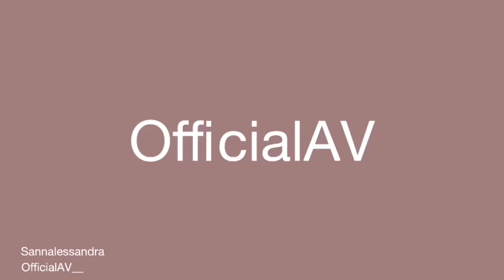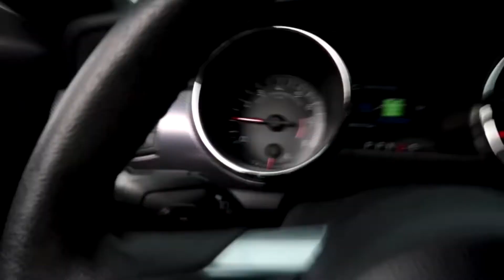GRWM MELROSE AVE VLOG